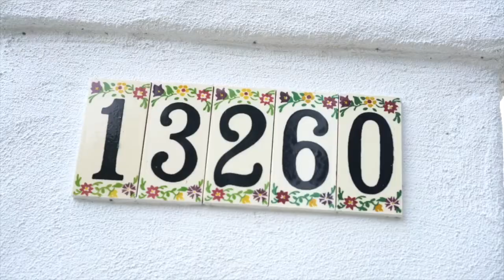The Pride of Poway - Million Dollar Views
As a real estate agent I know the importance of knowing your community inside and out. All fun aside, we would love to help you find the right spot for you and your family.